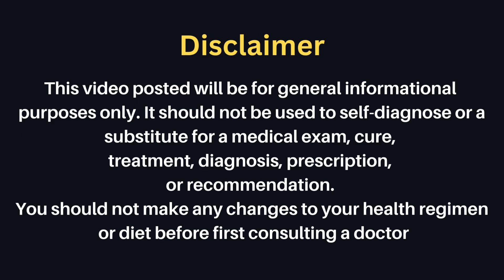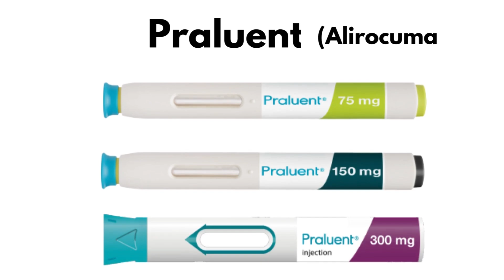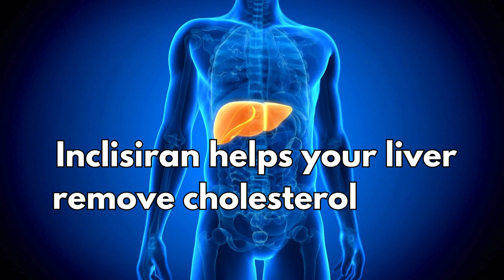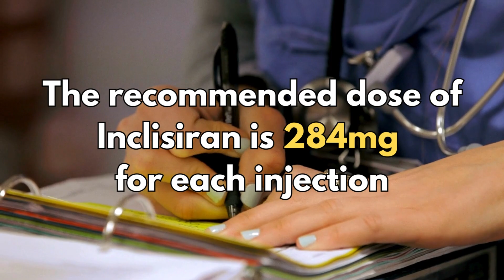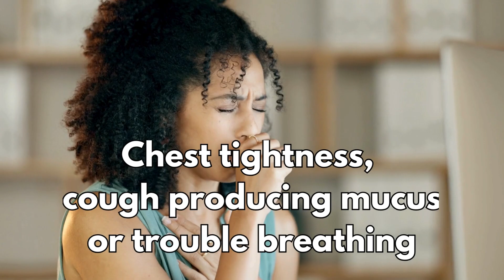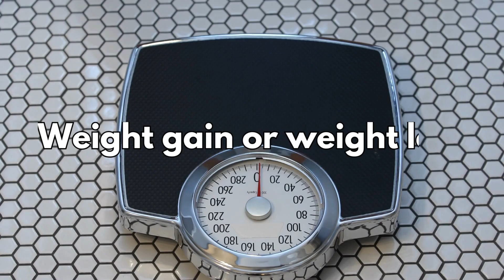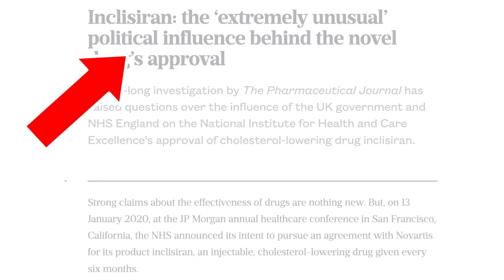#6 THE CHOLESTEROL LOWERING INJECTION: THE TRUTH ABOUT LEQVIO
Statins are the gold standard for treating high cholesterol, but not everyone can tolerate their side effects. In this video, we explore Inclisiran (marketed as Leqvio), a promising new treatment that claims to reduce cholesterol levels by 50%. We'll dive into how Inclisiran works, its potential side effects, and the ongoing debate surrounding its long-term safety. Whether you're struggling with statin intolerance or just curious about new cholesterol-lowering options, this video will provide a comprehensive overview.

🔍 **Topics Covered:**

- What is Inclisiran?
- How does it work?
- Who can use it?
- Controversies and ongoing research

- Learn more about other cholesterol-lowering treatments
- Articles on Inclisiran's approval and controversy
- Related videos on cholesterol management

TIMELINE:
00:00 Introduction
00:36 What is Inclisiran?
01:12 How does Inclisiran work?
01:57 Is Inclisiran a statin?
02:21 Who can have Inclisiran?
03:16 How do you take Inclisiran?
03:29 How often do you need injections?
03:43 What dose will you need?
03:55 How much does it lower cholesterol?
04:08 How quickly does it work?
04:17 Does Inclisiran interact with any other medication?
04:27 What are the side-effects?
05:16 Will you need any monitoring?
05:31 Whats the controversy surrounding Inclisiran?